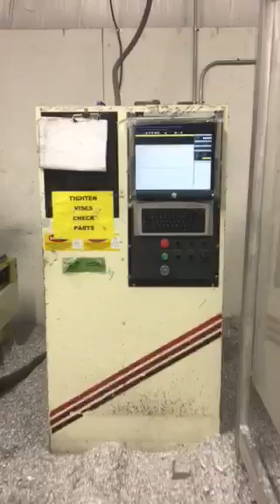Plastimach Used Thermoformers, CNC Routers, Die Cutters, Extruders, and Vacuum Forming Equipment